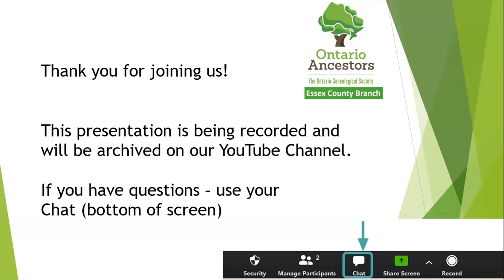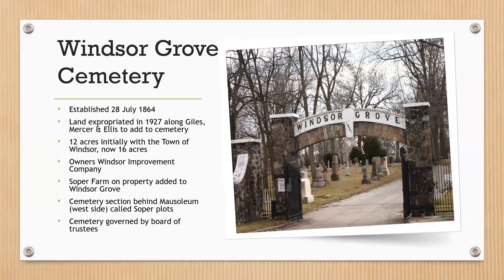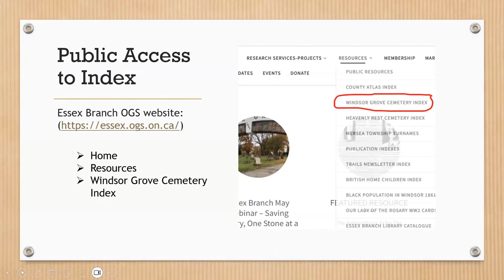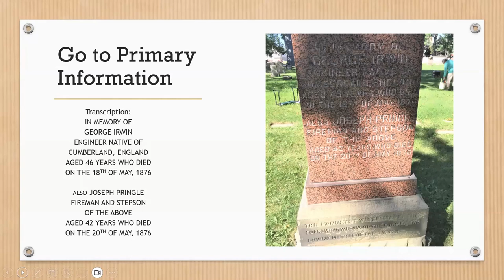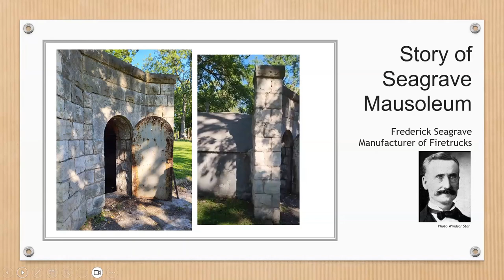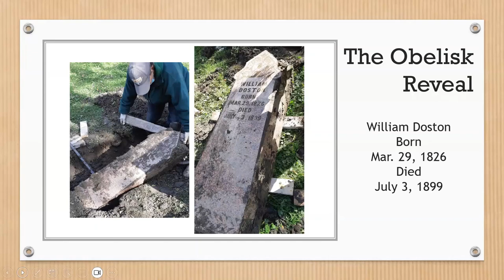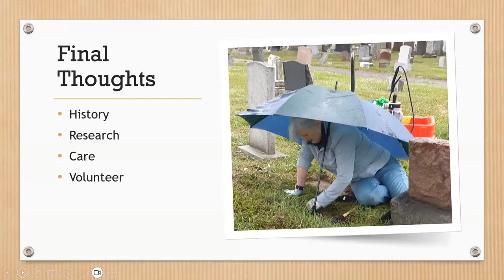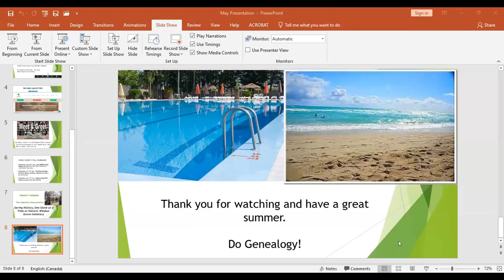Saving History, One Stone at a Time at Historic Windsor Grove Cemetery - May 2023 Presentation